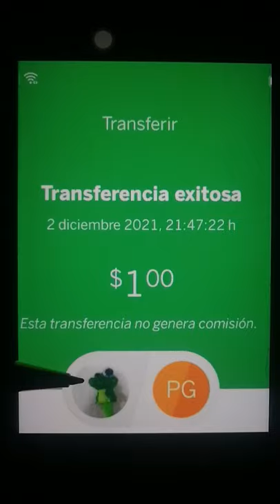😱Como poner una foto de perfil en BBVA😊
Hola 😉 primer video